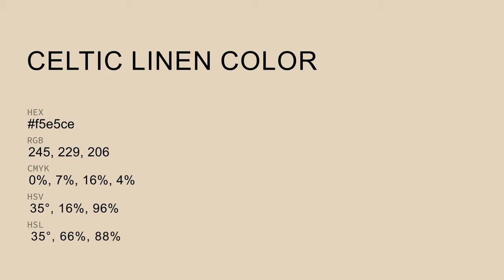Celtic Linen color f5e5ce hex Cool Yellow color f5e5ce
What color is Celtic Linen ? f5e5ce hex, Cool Yellow color f5e5ce

Hex f5e5ce Color Code is also known as Celtic Linen color

Hex f5e5ce Color code in RGB color code model is created after adding 96.08% red color, 89.8% green color and 80.78% blue color.
Hex f5e5ce Color code in CMYK color (process color) code model is generated after subtraction of 0% cyan, 07% magenta, 16% yellow, 04% black.